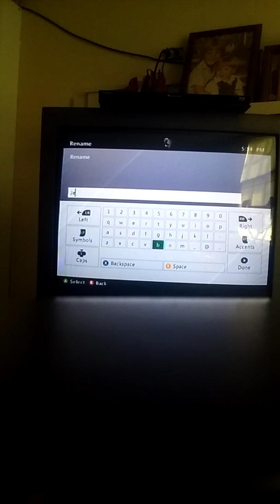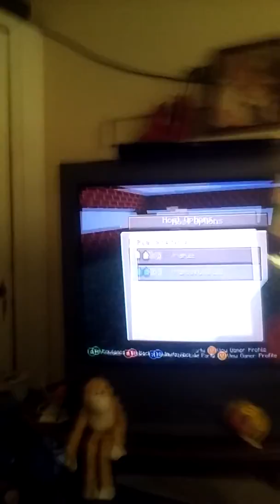Xbox360 Minecraft w/ Jiruee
Hope you guys enjoyed this Minecraft xbox360 video!

Some AWESOME Xbox360 accounts :
- BACON GIRL 202
- Jiruee

Some other AWESOME youtubers:
- Church Spivey